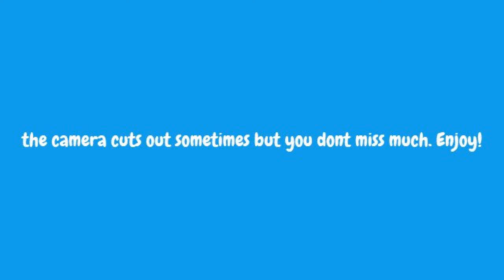Dragon Escape | Pheonix Parkour | personal best!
"eu.mineplex.com" "us.mineplex.com" -are the servers for the US and Europe the time is exactly 1:00